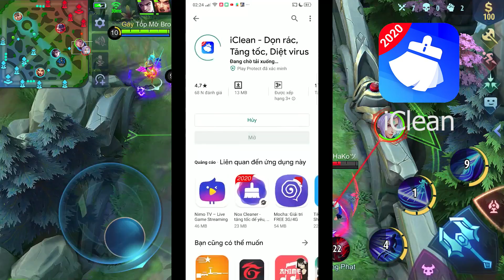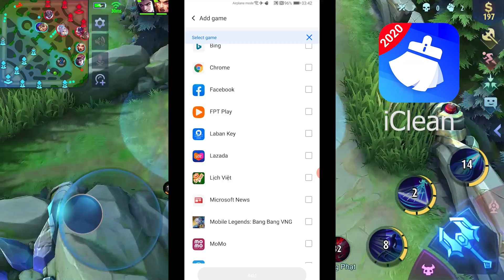MLBB | TOP 5 SÁT THỦ THỐNG TRỊ RANK THẦN THOẠI TRONG MOBILE LEGENDS MÙA 17! | Tốp Mỡ Gaming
Sát thủ cũng có nhiều tướng bá đạo lắm, nhưng đây là TOP 5 của mỡ  muốn khuyên anh em nên mua. Mua về rồi chơi thử ha!